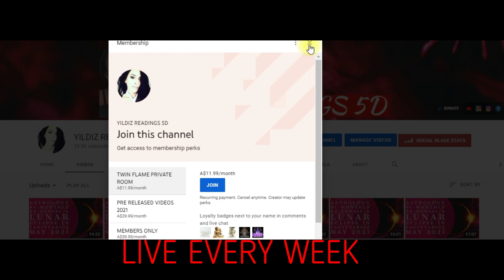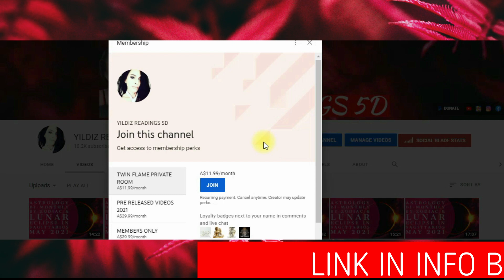CANCER BONUS JULY 2021 HAPPY BIRTHDAY BY PSYCHIC MEDIUM YILDIZ READINGS 5D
CANCER BIRTHDAY BONUS JULY 2021 BY PSYCHIC CLAIRVOIENT YILDIZ READINGS 5D HERE ARE YOUR BIRTHDAY BONUS MESSAGES FOR JULY 2021 LOVE READING CANCER BY PSYCHIC CLAIRVOIENT YILDIZ READINGS 5D

 JOIN US ON THIS LIFE CHANGING ROAD TO SELF DEVELOPMENT THE LAWS OF ATRACTION
*EMPOWERMENT AND UNION.
*TWIN FLAME PATH
*PSYCHIC MESSAGES
*WEEKLY TRANSITS
*CHAKRA BALANCE
*COACHING
*TIPS LIFE HACKS AND MORE
*INTERVIEWS WITH EXAMPLES TO APPLY TO LIFE

THE SPRITUAL HUB AT YILDIZ READINGS ALSO HAS A PRIVATE MEMBERS ZONE, ALL BOOKING INFORMATION IS BELOW AND LINKS YOU MAY NEED.

IN WATCHING THIS ,YOU AGREE TO TAKE ACCOUNTABILITY FOR YOUR PERSONAL CHOICES.THIS IS YOUR POWER TO DO SUCH WHICH IS A PRACTICE WE MENTOR AT YILDIZ READINGS 5D. AS I ALSO STATE THAT MY VIDEOS ARE NOT FOR CHILDREN AND YOU AS WELL AS I TAKE ALL DUE CARE TO PROTECT SUCH.